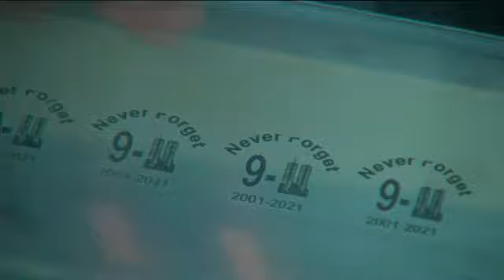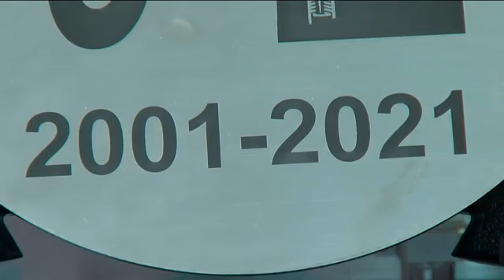Cape Coral business owner gives away thousands of pins in honor of 9/11 victims